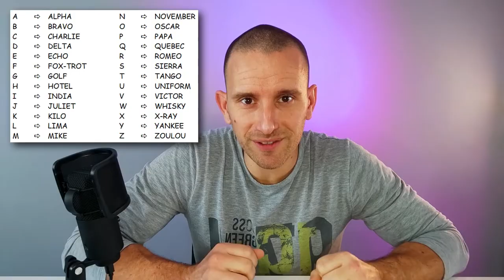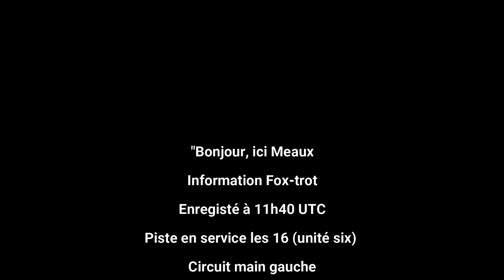✈️---Licence PPL---✈️ La PHRASEOLOGIE, savoir parler à la radio.📻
Savoir piloter c'est bien,
le faire en communiquant correctement à la radio, c'est mieux !
Dans cette vidéo, les règles de base de la PHRASEOLOGIE.